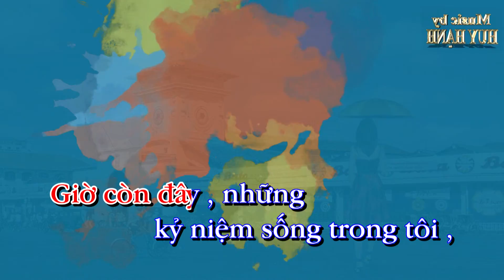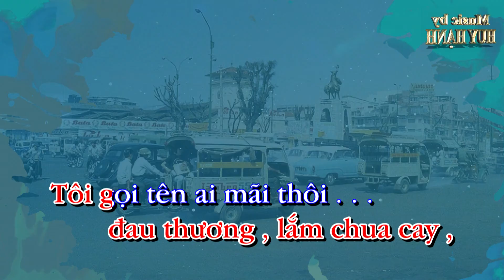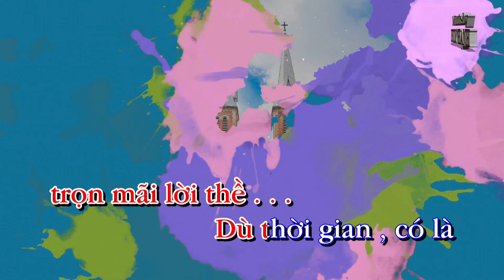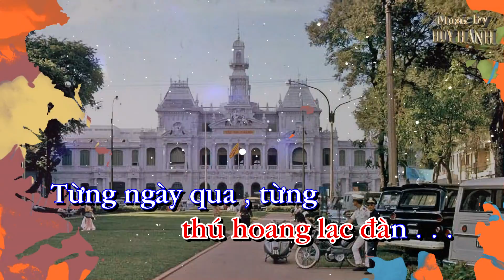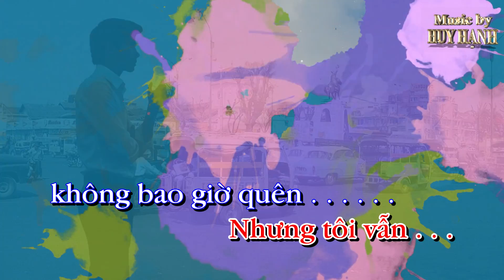Sài Gòn Ơi Vĩnh Biệt Huy Hạnh Kara Tông NAM G (Sol Trưởng) New+5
Sài Gòn Ơi Vĩnh Biệt
Sáng tác: Nam Lộc
Tông NAM G (Sol Trưởng)
Hòa Âm và Karaoke Video by Huy Hạnh